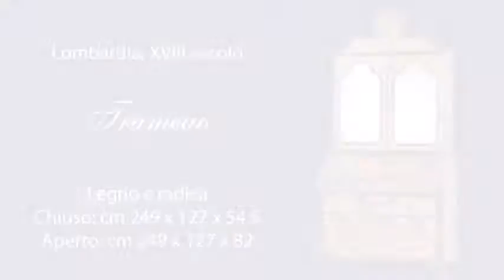Lombardia - XVIII secolo, TRUMEAU, Legno e radica - ARS ANTIQUA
Trumeau lombardo del XVIII secolo, lastronato in legno di radica e cornici ebanizzate. Il corpo superiore presenta una cimasa modanata, due ante con specchio in cornici mistilinee. Il corpo inferiore è composto da una ribalta con calatoia al cui interno è celato uno scarabattolo a sei cassetti; un cassetto sottopiano e tre grandi con cornici ebanizzate a volute. Spigoli a mensola e piedi mossi.